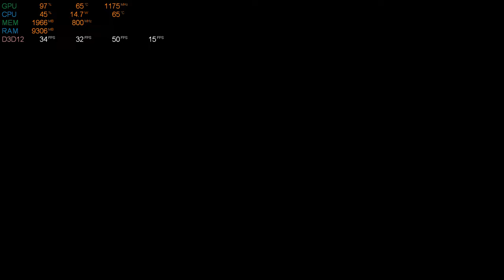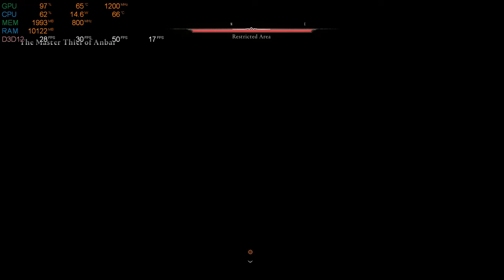Assassin's Creed Mirage in Ryzen 3 5300u | No Graphics Card || 16GB Ram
System Specifications:-
Amd Ryzen 3 5300U 4 Cores 8 Threads Apu
16GB DDR4 3200 Mhz single channel (Upgradable Upto 16GB)
512GB SSD
1080P 14 Inch Full HD Display
Pre Installed Microsoft Office Home & Student 2021